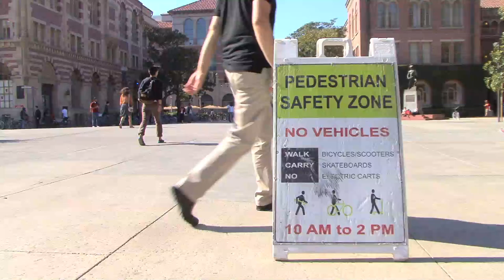University Avenue to Trousdale Parkway: A Brief History